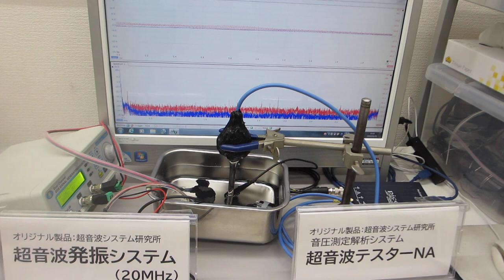超音波の音圧測定・解析システムと超音波発振制御システム（超音波システム研究所）